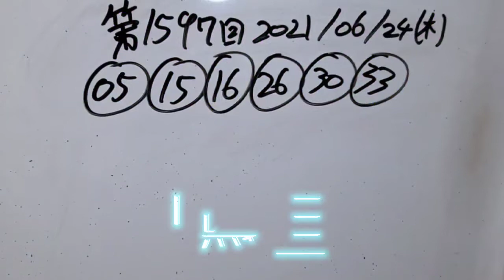第1597回 ロト6～JRAの星矢式@④LINECard!!～【購入くじ券公開!!】～(2021年06月24日(木)抽選)～前回も、2数字かぁ～w…で、今回は6点!!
・6点で楽しんでいきますよ!!

☆あくまでも、数年前に廃刊した某雑誌の付録であるが、

1等～3等まで何度かハマったことのある手法である。
(※当人は、そのタイミングで買ったことないため、それらの等数に、未だありつけていないが…。)

これを使ってる人、持ってる人はそういないだろう。

本家の仕様と違うのは、『B数字も活用させた抽出』もしていることもあり、これはもう、私のオリジナルとして貫いてもいいでしょ!?

※JRAの星矢式として、責任もって買い続けます。

アフターコロナ！ウィズコロナ！ウィズパワースポット！ウィズロト！

GOOD LUCK!!MY DREAM!!
GOOD LUCK!!MY LOVE!!
GOOD LUCK!!MY SWEET!!
GOOD LUCK!!MY LOTO,OH～!!

“Together project!!”

である！

いろいろ検証した結果！
この手法でしか、少額投じての高額当選はありえない！(※マジで言ってます)

私は『“ロト6を、これで行こう！”』

ロト6は、

“低リスク！”

あくまでも、

であ～～る！

必ず

“神回”
or
“プチ神回”

という

“奇跡”

【以下 注意点】

今はね…。